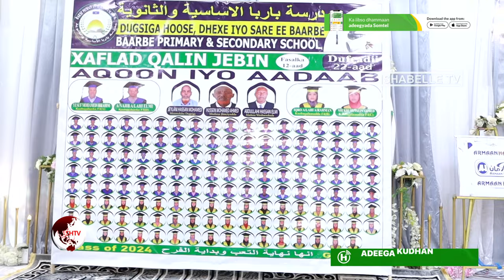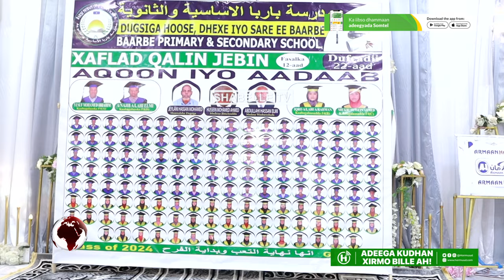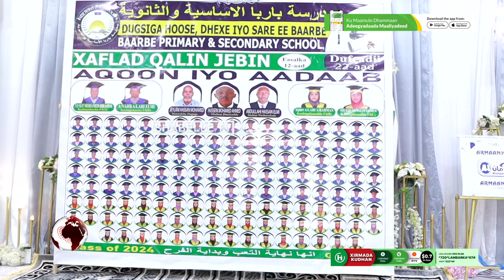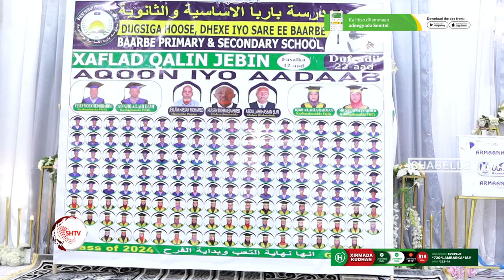Xaflada qalinjabinta dufcadii 22aad ee iskuul Baarbe oo lagu qabtay muqdisho .